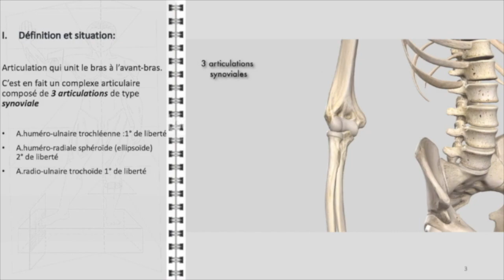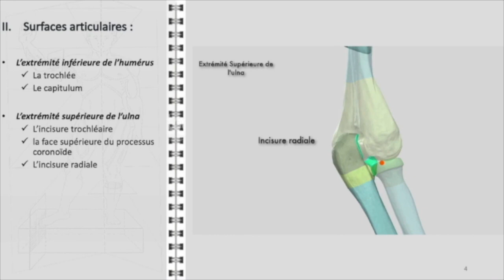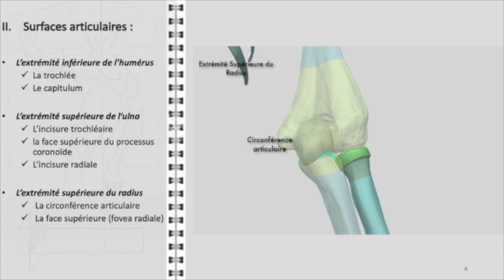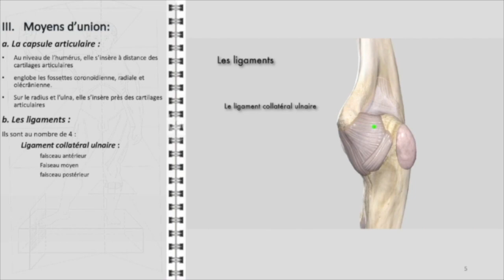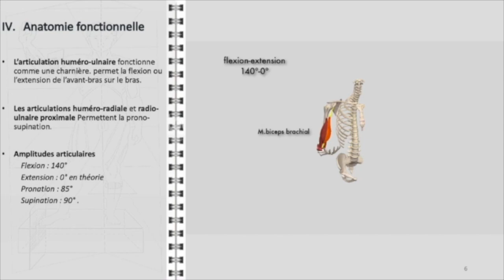ANATOMIE FMPM COUDE